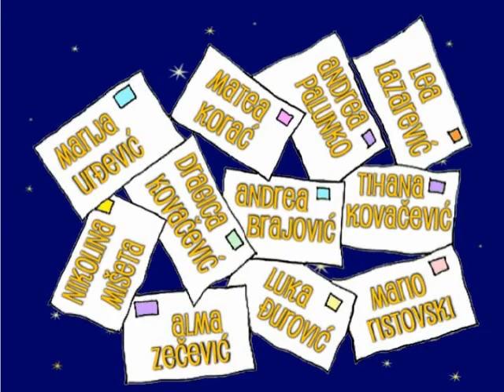"Invazija" - animirani film - LJŠFŠ 2005. g.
"Invazija" - animirani film, 2005.g. Prvi animirani film u produkciji LJŠFŠ u suradnji sa ŠAF Čakovec.

Voditelj: Edo Lukman
Polaznici: Marija Urđević, Matea Korać, Andrea Palunko, Lea Lazarevć, Nikolina Mišeta, Dragica Kovačević, Andrea Brajović, Tihana Kovačević, Alma Zečevič, Luka Đurović, Mario Ristovski.